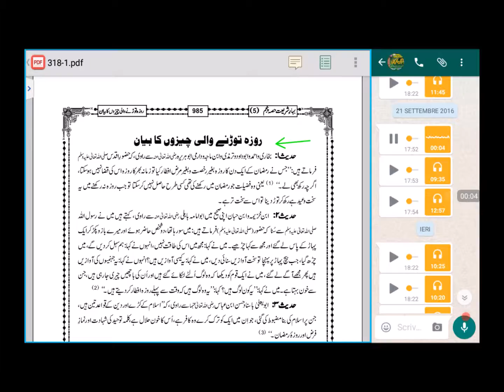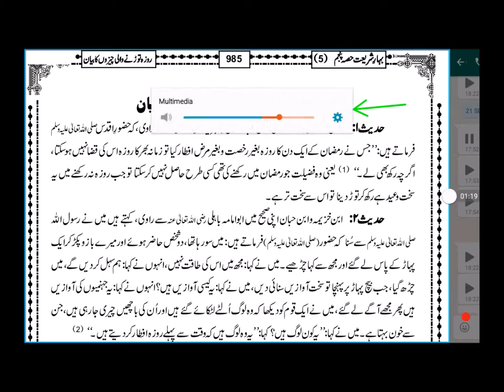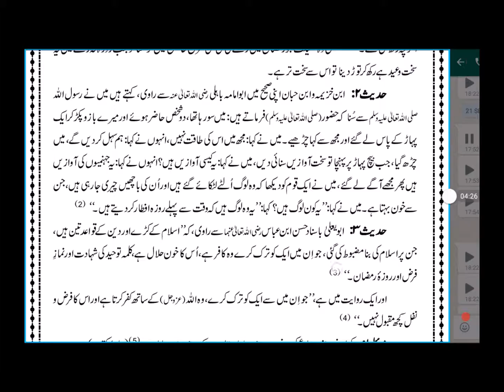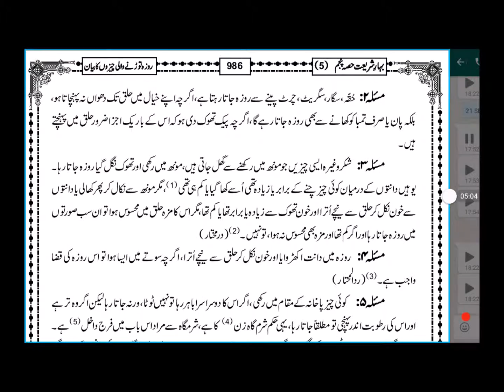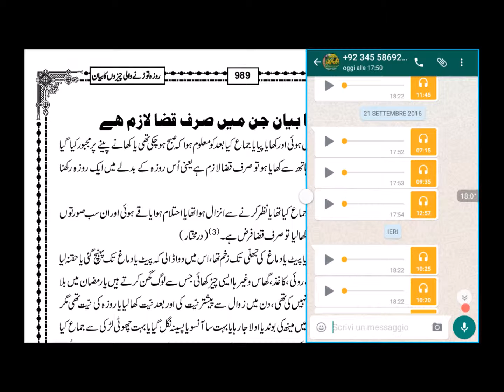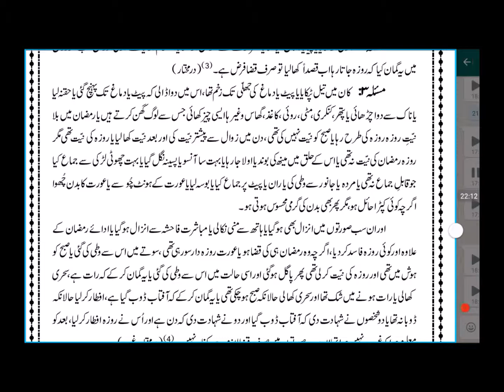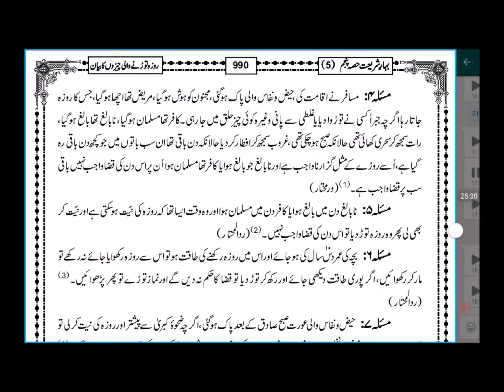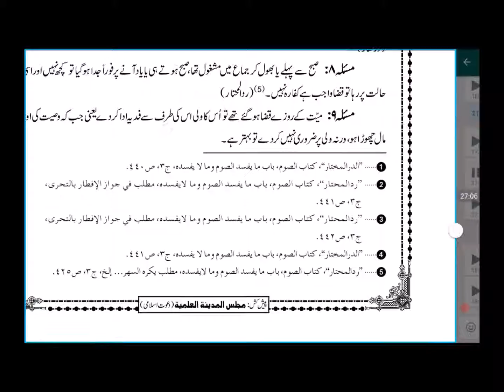bahar e shariat Ep 110 ص985